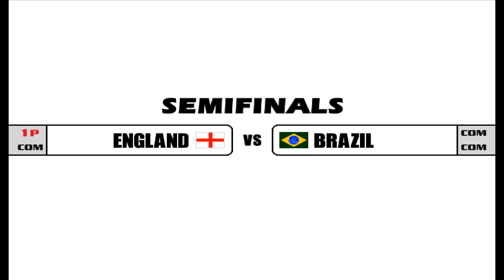Beach Spikers Virtua Beach Volleyball